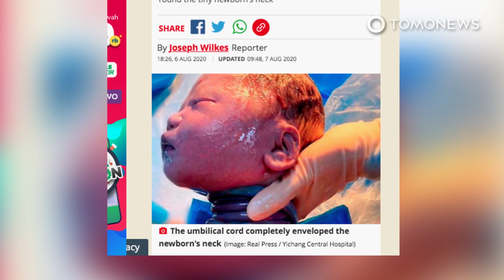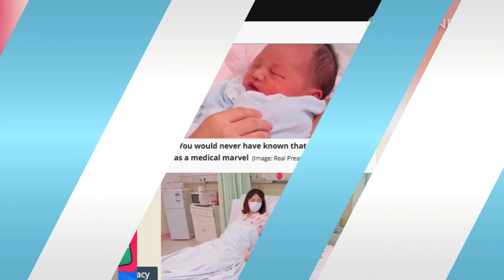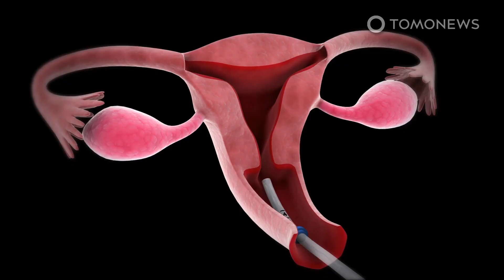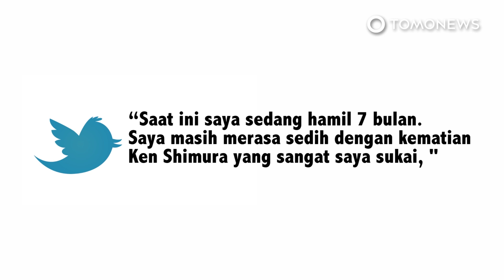Keajaiban! Bayi ini hidup meskipun lehernya terlilit tali pusar sebanyak 6x! - TomoNews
HUBEI / CHINA— Keajaiban ini mencengangkan para dokter, pasalnya seorang bayi laki-laki di China terlahir dengan tali pusar yang melilit erat lehernya sebanyak 6 kali, dan ia selamat.

Bayi ini lahir secara alami tetapi dengan tali pusar yang melilit di lehernya seperti seekor ular.

Peristiwa menakjubkan ini terjadi di Yichang Central Hospital di kota Yichang, provinsi Hubei dan baru diungkap ke dunia setelah dipastikan kondisi sang bayi sehat.

Kasus tali pusar yang terlilit pada bayi memang bukan hal yang aneh, tapi jika terlilit sebanyak 6 kali dan bayi itu selamat, mungkin baru pertama kali terjadi.

Sang ibu dan bayi tidak mengalami masalah kesehatan setelah tim medis berhasil memotong tali pusar.